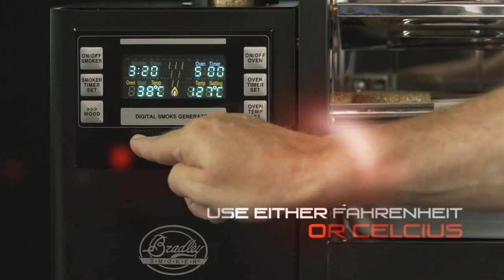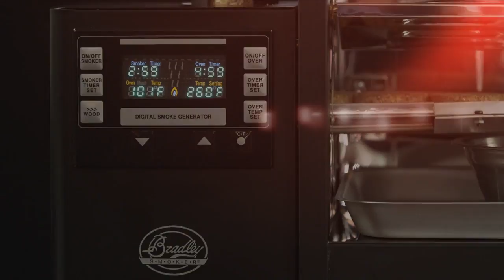Afumătoare Digitală BRADLEY SMOKER™